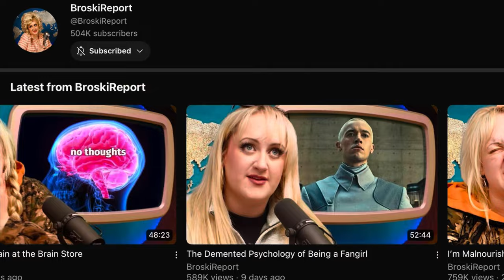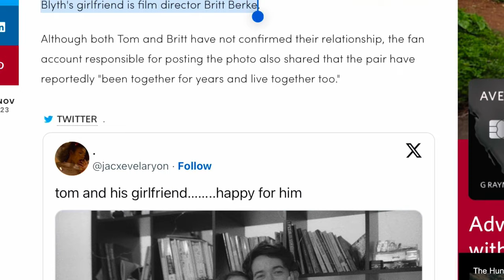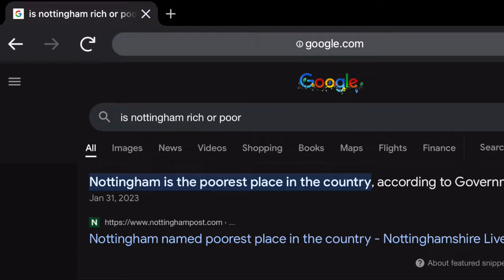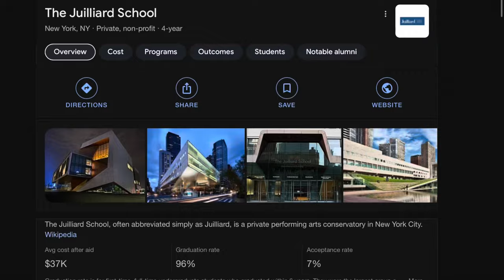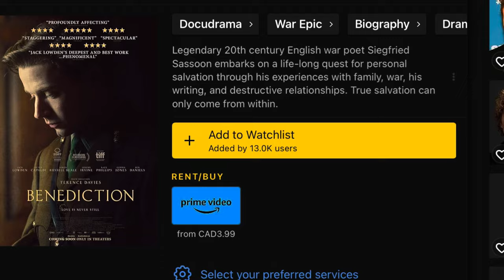this is everything you can currently watch in Tom Blyth's filmography!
I did my digging! With the emergence of tom blyth in the Hunger Games a Ballad of songbirds and snakes, there's not much to previously be seen with the actor. Although every credit lends to his excellence in training and dedication to the craft.
His powerful presence and passion for story telling is what makes him such a star and I can't wait to see where his career takes him!

I'm testing out this new series as an approach to acting that i've been craving on my channel for a while now.I hope you enjoy! See you in 2024!